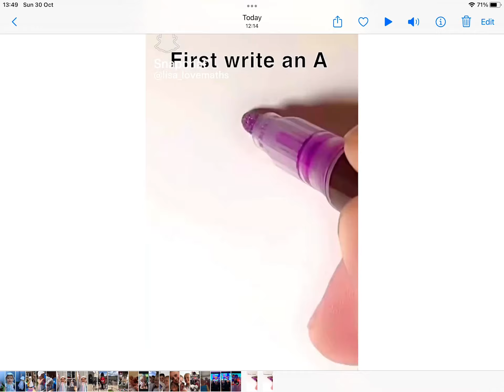Hope that helps u do a star!!